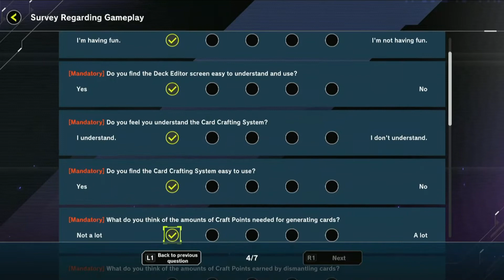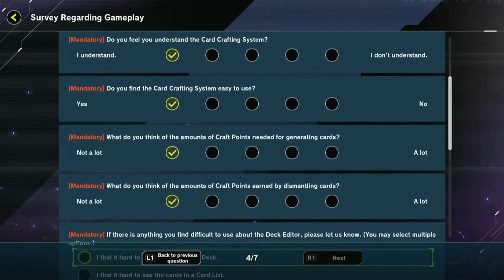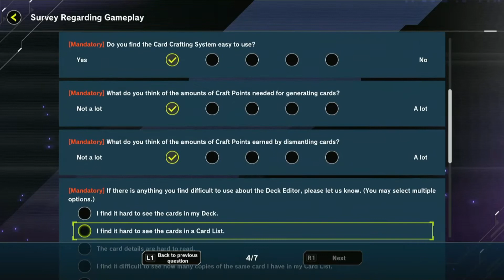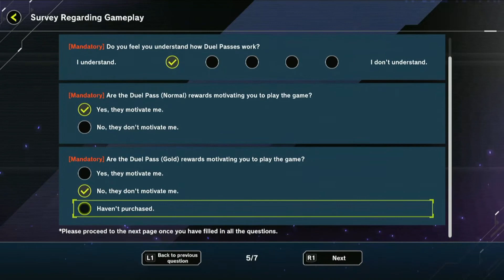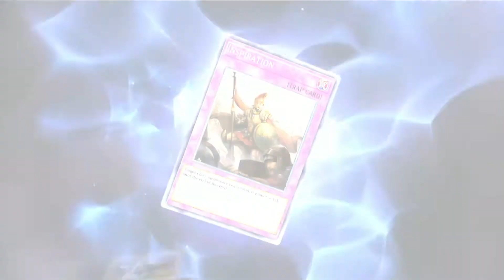Yu Gi Oh Master Duel